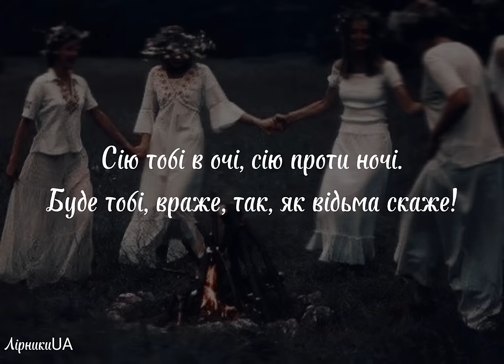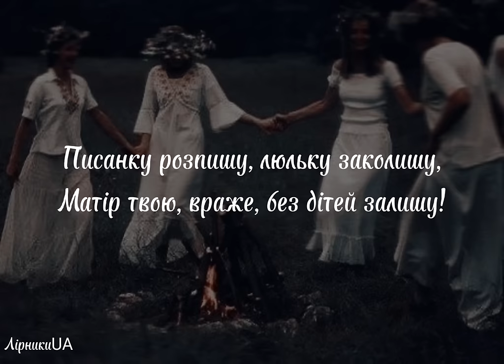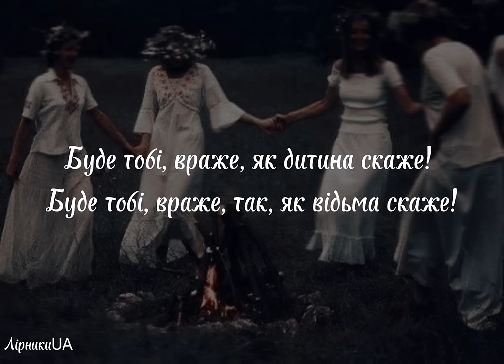Враже - Енджі Крейда (текст)